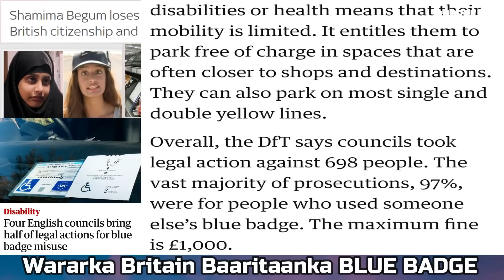BLUE BADGE OO BARITAAN LAGU BILAABEY UK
Your responsibilities as a Blue Badge holder
You must use the Blue Badge properly. The badge and its concessions are for your use only.
It is a criminal offence for you or anyone else to misuse the badge. Doing so could lead to a £1,000 fine and confiscation of the badge. Making sure that the scheme is not abused will benefit genuine badge holders, such as yourself.
If you are using the parking concessions as a passenger, it is your responsibility to make sure that the driver is aware of all the rules set out in this guidanc